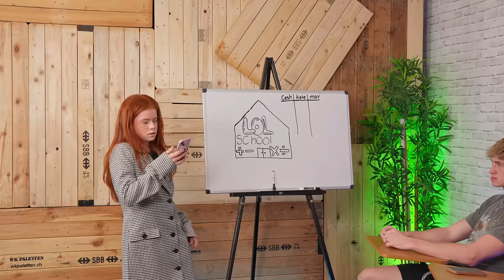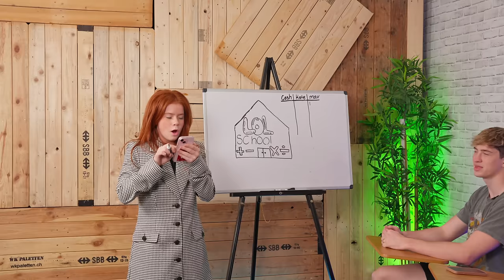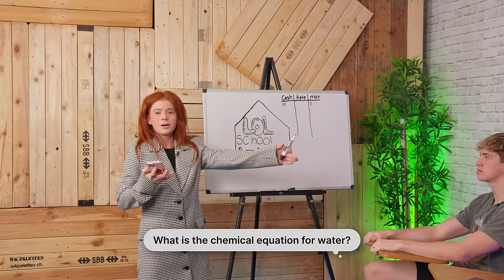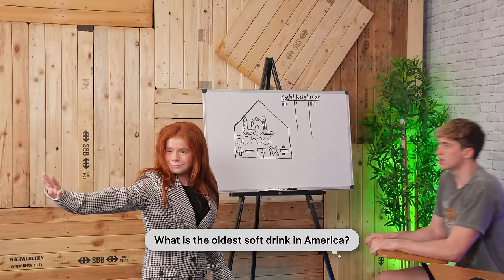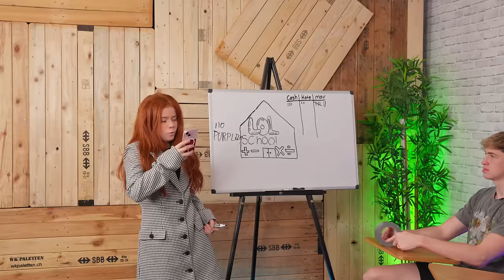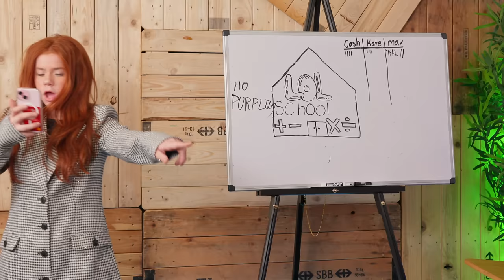Can I Still Pass Middle School?